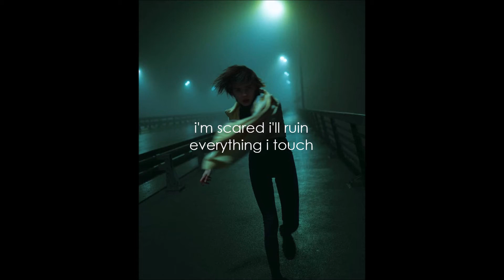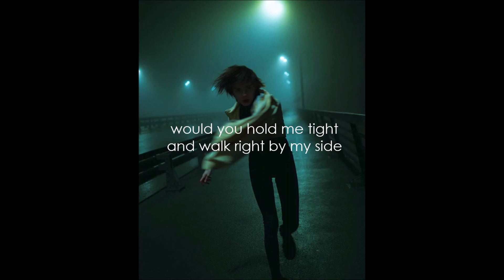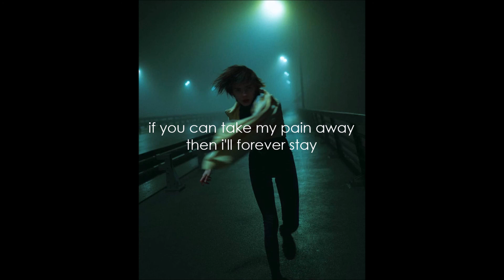if u can take my pain away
Lyric video ✍️📋🎼
Julia Alexa - if u can take my pain away

like rain on a sunny day
you caught me by surprise
you always knew what i wanted to say
you never asked twice

i showed you every part of me
that no one gets to see
i like how you don't look at me
and judge me for who i used to be

i'm scared i'll ruin
everything i touch
and i can't lose you
am i asking for too much?

if you can take my pain away
then i'll forever stay
done crying in the rain
cause you understand my pain

you know i'd rather stay inside
cause the outside scares me
would you hold me tight
and walk right by my side

Julia Alexa - if u can take my pain away (Lyrics)
Julia Alexa - if u can take my pain away (Lyric Video)